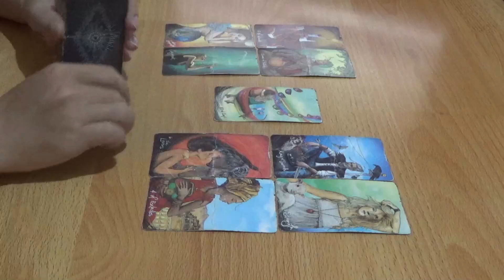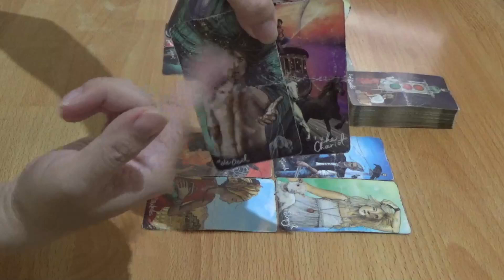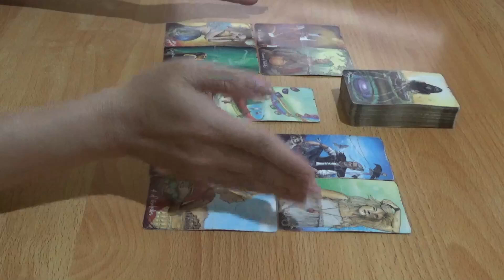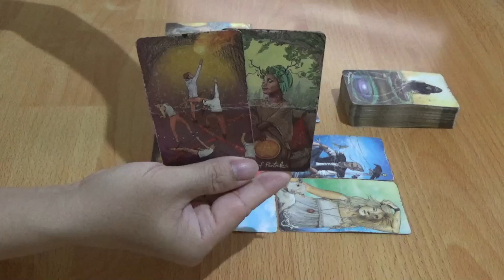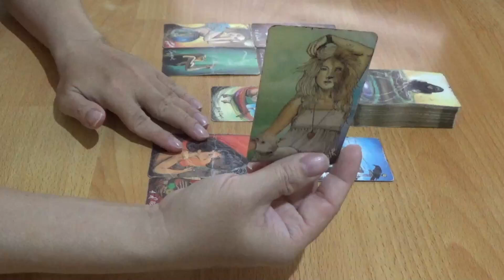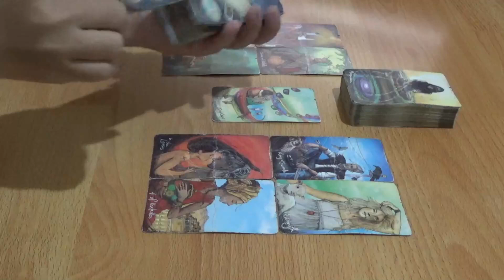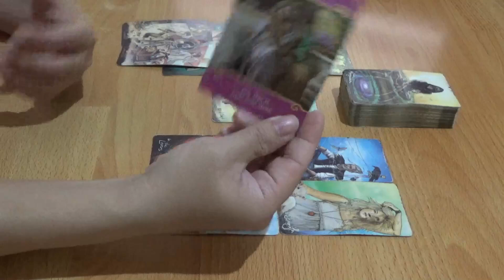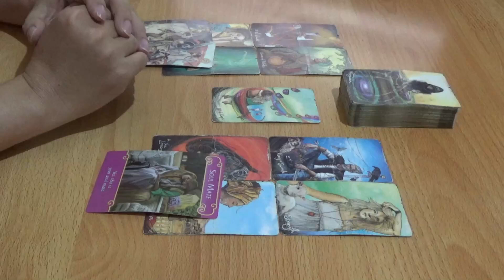Zodiak Cancer 28 Oktober - 3 November 2024